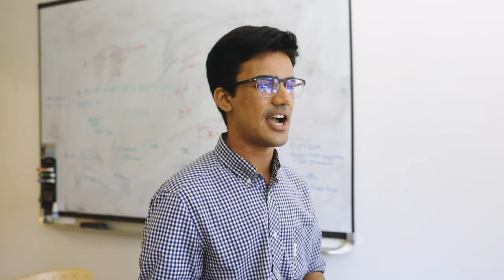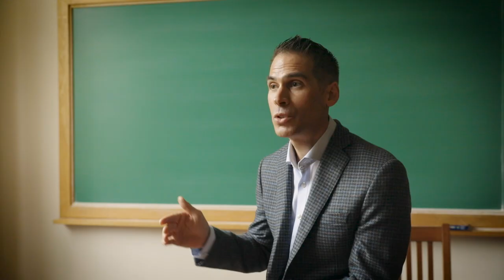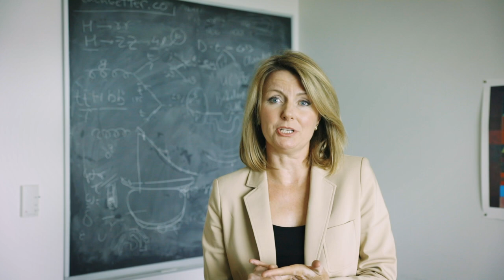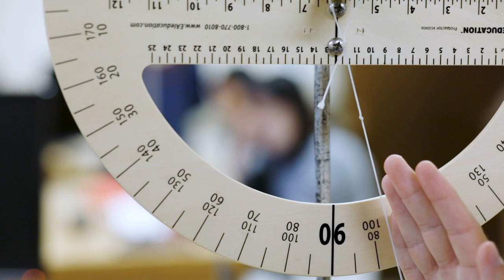Educational verve: New approaches to teaching revolutionize the classroom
Teaching at Cornell is in the midst of a transformation, with faculty applying the latest research and technologies across disciplines to excite and engage students. The Center for Teaching Innovation (CTI), established in 2017, brings together experts on teaching and learning research and academic technologies, previously housed in different units, to provide the most comprehensive and forward-thinking resources and programming for faculty.